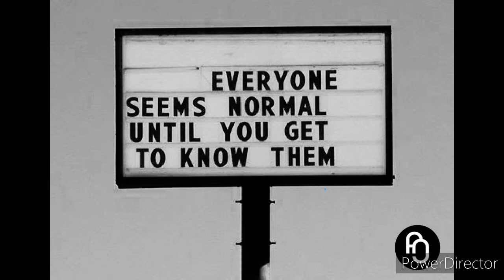Chapter 1 of The Chrysalids. A 2 minute summary by Mr. Gaudet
Here is a brief overview of the first chapter of the the story. This is one example of how you might summarize a chapter for class.